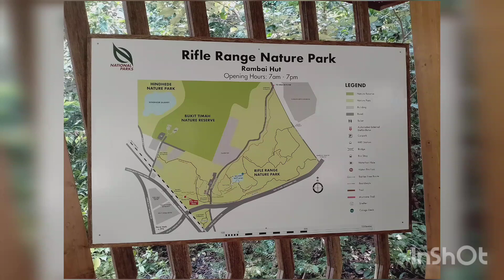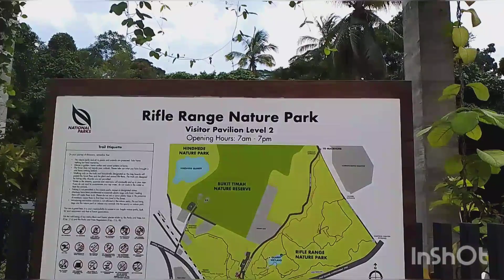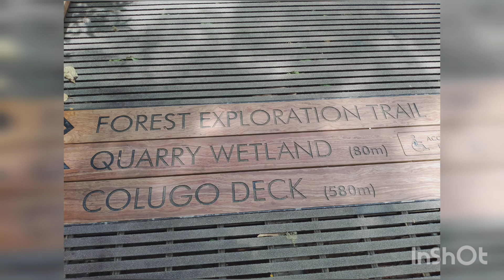HIKING AT RIFLE RANGE NATURE PARK TO COLUGO DECK PART 2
Musician: LiQWYD